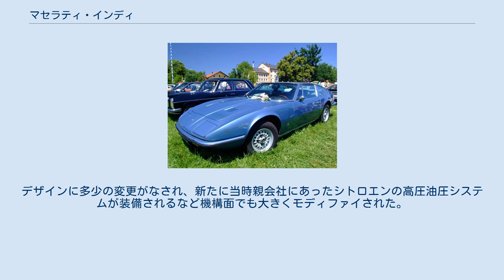マセラティ・インディ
インディ（Indy ）はイタリアのマセラティで開発、1969年から1974年まで生産された高級スポーツカー。
 1968年、トリノモーターショーはヴィニャーレブースにて“4シータークーペ”コンセプトのプロトタイプ発表。
マセラティ得意の“V8-FR”レイアウトを基準にしたものだった。
 1969年、ジュネーヴ・モーターショーにて『マセラティ・インディ』として発表。
名前はインディ500を1939年・1940年と2年連続マセラティ（ドライバー:ウィルバー・ショウ）が制したことを記念して付けられた。
 デザインは当時カロッツェリア・ヴィニャーレに所属していたジョヴァンニ・ミケロッティ、設計はジュリオ・アルフィエーリ、ボディ制作をヴィニャーレが担当。
ギブリの4シーター版という位置づけで、2ドアクーペでありながら大人4人が乗れる。
 ボディはギブリと同じくファストバックスタイル・カットオフテール・ロングノーズにリトラクタブルヘッドライトを備えるが、全体的に非常にゆったりした伸びやかなラインで構成され、「大人4人が乗れる2ドアクーペ」としてまとまったフォルムを作ることに成功している。
フェラーリ・365GTB/4（デイトナ）などライバル車と比してもラグジュアリー色が強く、まさしくグランドツーリングカーとしての仕上がりを見せる。
フェラーリ・デイトナ、ランボルギーニ・ミウラが目立つスーパーカーブームの中、影の薄い存在ではあったが基本コンセプトから忠実にデザインされ落着いた個性を醸す完成度の高い1台である。
 内装は総革張り、ラグジュアリーカーらしく豪華で居住性に配慮され、高級車として高い質感を保っている。
ハンドルはナルディ製、パワーステアリングを装備し、チルト機構を持ち、メーターパネルは各種機エンジン周りのメーターの他アナログ時計を装備し、パッセンジャーシート側のダッシュボードにまで専用アナログ時計を配するなど徹底している。
リアラゲッジスペースは509Lもの容量がある。
 エンジンは4,136ccV8をフロントに積み、最高出力260英馬力/5,500rpm、最高速度250km/h。
ZF製5速MT（オプションでボルグ・ワーナー製3速ATを選べる）を介し後輪を駆動する。
 1970年、トリノモーターショーにてアップグレードモデルを新たに追加する形で発表。
エンジンは4.7Lに拡大、電子制御イグニッションを装備し、最高出力290英馬力、最高速度265km/hに向上した。
デザインも内装、シート、ボディともに見直され、ボディはよりスマートに、インテリアは装備が充実する。
 1971年、北米仕様を「インディ・アメリカ」（Indy America ）と改名。
 1973年、“インディ・アメリカ”4.2L、4.7LをギブリSSと同じで335英馬力の4.9Lエンジンに置き換えマイナーチェンジを受けた。
排気ガス規制クリアのために320英馬力にパワーダウンし最高速度も280km/hに留まった。
デザインに多少の変更がなされ、新たに当時親会社にあったシトロエンの高圧油圧システムが装備されるなど機構面でも大きくモディファイされた。
 1975年生産終了。
総生産台数1104台。